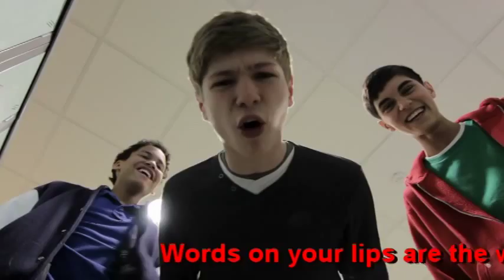Sing out against Bullying | Stop bullying by Sullivan Brill.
Sing out against Bullying, an interactive music video.

Play this forward. One less bully, one less drama.